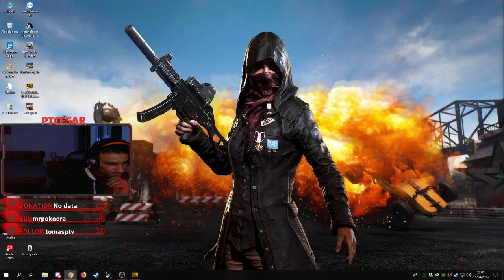Transmissão ao vivo de cesar vieira